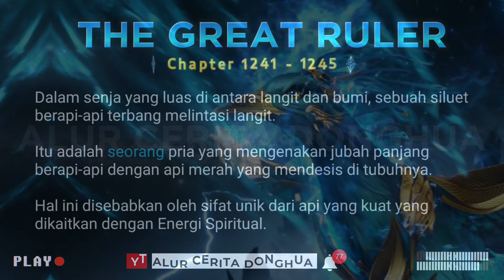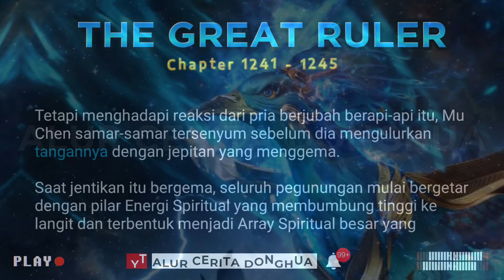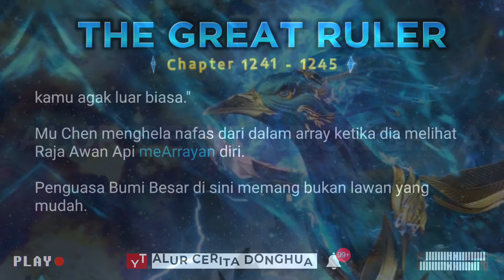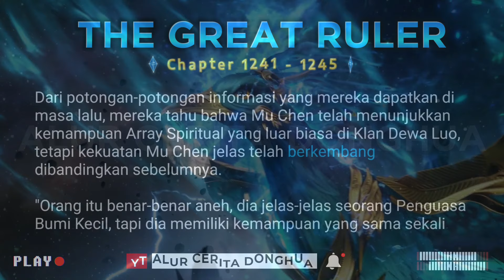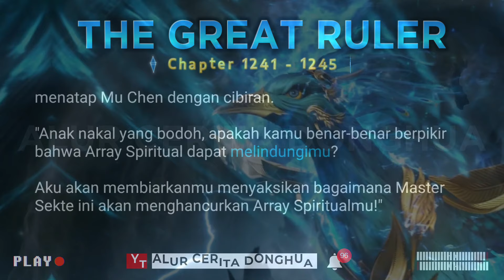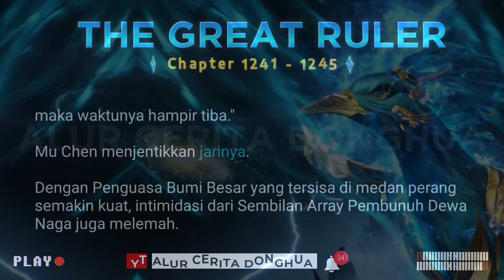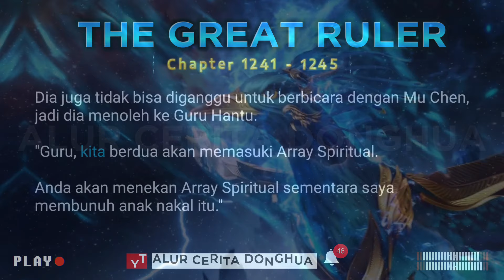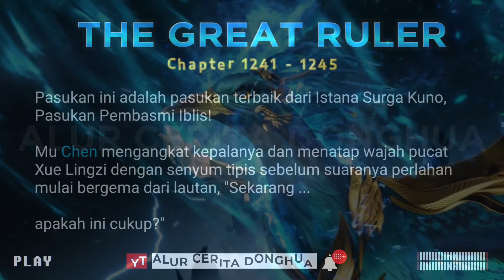The Great Ruler 1241 - 1245 | TGR Da Zhu Zai 大主宰 versi Novel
Episode 1241 : Pria Berjubah Berapi-api
Episode 1242 : Pertempuran Pertama
Episode 1243 : Menjadi Terkenal
Episode 1244 : Guru Hantu
Episode 1245 : Apakah ini cukup?

1. Sensing Spiritual ( Merasakan Spiritual )
2. Spiritual Movement ( Gerakan Spiritual )
3. Spiritual Rotation ( Rotasi Spiritual )
4. Spirit ( Roh )
5. Heavenly Fusion ( Fusi Surgawi )
6. Heavenly Transformation ( Transformasi Surgawi )
7. Heavenly Completion ( Penyelesaian Surgawi )
8. Three Sovereign Disasters ( Tiga Kesengsaraan Penguasa )
9. Sovereign ( Penguasa )
10. Earth Sovereign ( Penguasa Bumi )
11. Heavenly Sovereign ( Penguasa Surgawi )
12. Ranker ( Serdadu )
13. The Great Ruler ( Penguasa Agung )